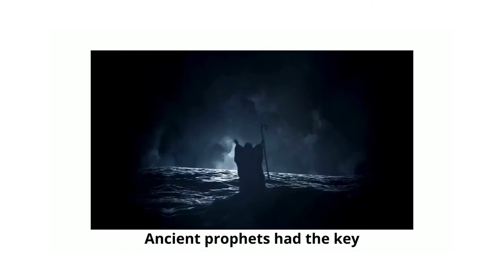THE VICEROYS OF GOD by Don Peter book trailer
Don Peter's historical-thriller novel described ancient prophets as having the key to benefiting humanity. Jason Bryden, the archeologist, wanted to use the key to unite the Christian churches in the United States. Things went wrong, and they wanted Jason dead. A trail of death soon followed as Jason pursued this goal.